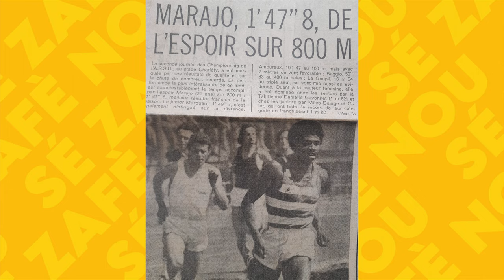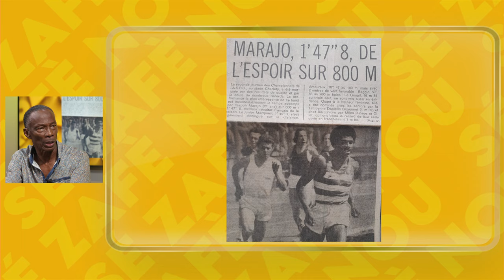Sé Zafè Nou - Avec Désiré Cyrille Chapin -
Conseiller d'entreprise à la CCIM et journaliste sportif à RFO puis Martinique la 1ère, athlète sur 800 mètres et plus, Désiré Cyrille Chapin est surtout un passionné de nature. Il a été pendant longtemps le seul pratiquant de deltaplane en Martinique. Aujourd'hui à la retraite, il continue à s'adonner à de nombreuses activités de plein air. Venez découvrir son parcours dans Sé Zafè Nou.